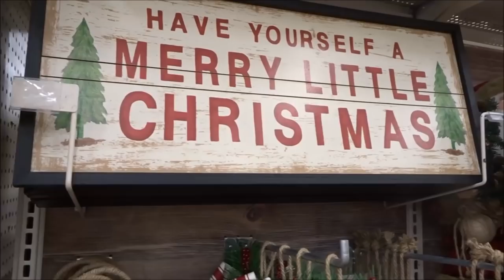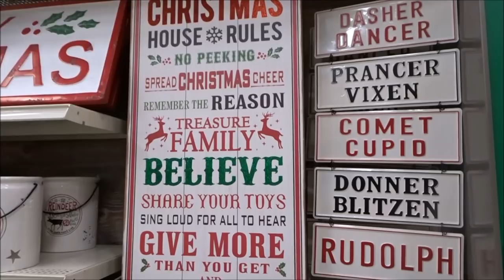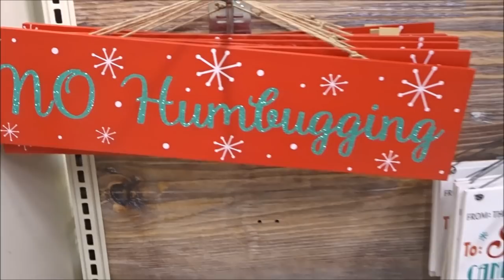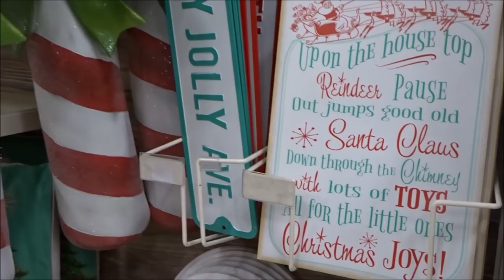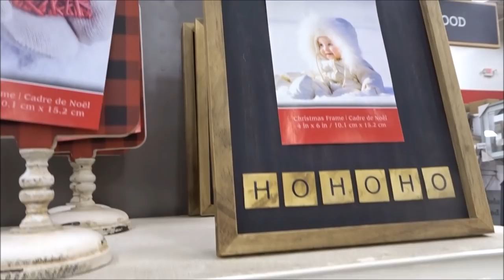MICHAEL'S CHRISTMAS DECOR | 2018 | SHOP WITH ME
My local Michael's had just put up their Christmas decor so I thought I'd show you what decorations they have for this Christmas season! I know it's still SUPER early to be thinking about Christmas, but I just wanted to show you what's out there just in case you like to "window shop" from your home like I do!

♥I LOVE MY ODORKLENZ LAUNDRY ADDITIVE!!  SO GREAT FOR YOUR TOWELS AND SHEETS!

👉SOME OF MY FAVORITE CLEANING PRODUCTS:

O'CEDAR SPIN MOP

CLOROX TOILET WAND

E-CLOTH BATHROOM CLOTH

KITCHEN SINK SCRUBBER (similar to mine)

METHOD WOOD FOR GOOD

DAWN DISH SOAP

METHOD SQUIRT & MOP HARDWOOD FLOOR CLEANER

BONA MOP SYSTEM

METHOD HEAVY DUTY DEGREASER

E-CLOTH WINDOW CLEANING PACK (JUST ADD WATER)

RAINBOW VACUUM

😍OTHER FAVES:

HAMILTON BEACH FLEX BREW COFFEE MAKER (CARAFE AND KCUPS)

HOWARD BUTCHER BLOCK CONDITIONER

WHITE BENCH THAT HOUSES/HIDES CAT LITTER BOX